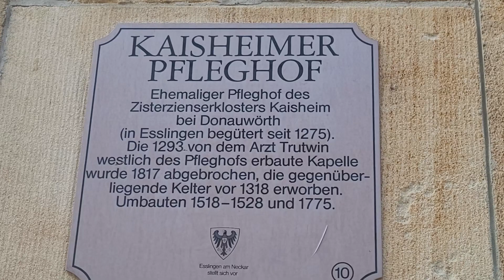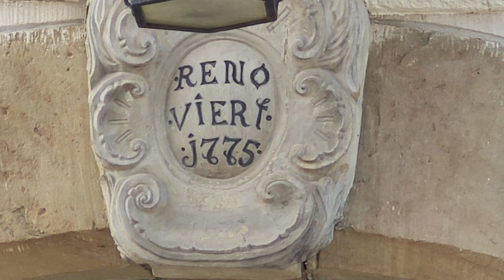Menschlichkeit leben // Traumtour 2023 (Teil 95)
Die neue Zeit (54)
UNTERSTÜTZE MEINE ARBEIT
2. oder per Überweisung an:
Commerzbank
Thomas Christian Liebl
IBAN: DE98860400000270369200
BIC: COBADEFFXXX